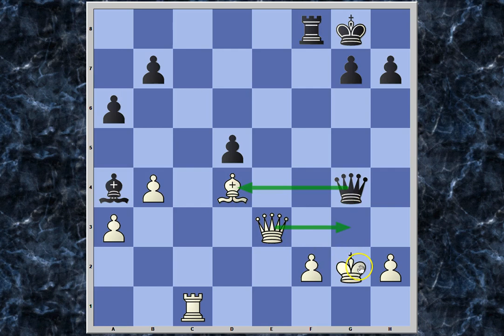Alfiles valientes! Curso de Táctica en Ajedrez 2257.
A. Khavin vs E. Gufeld , USSR 1956
Lichess: nau64
Donativos para el canal: